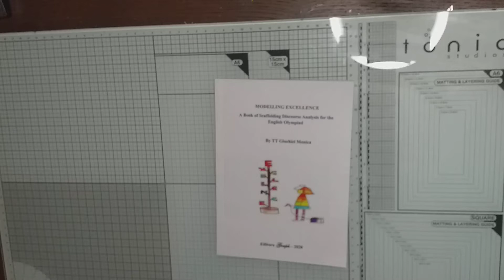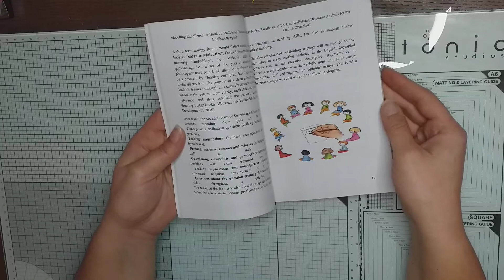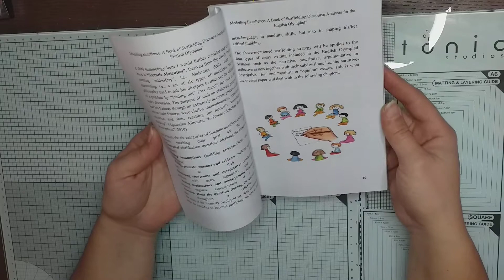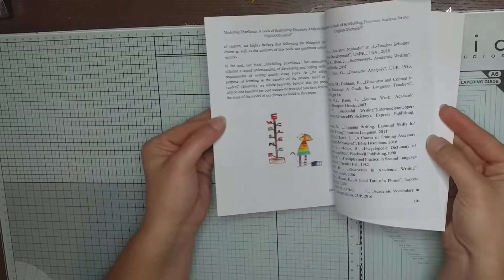16/2021 AM ILUSTRAT O CARTE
Salut și bine te-am regăsit!

Am ilustrat o carte! Ti-am povestit despre ea. Acum a sosit momentul sa ti-o arat. Sper sa iti placa!

Vizionare placuta!